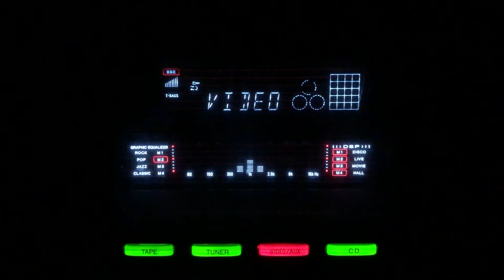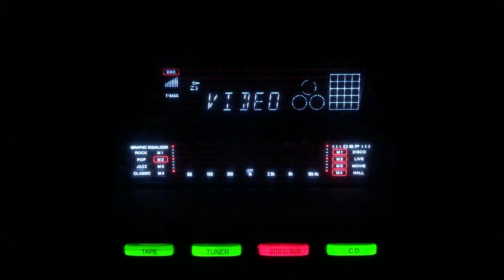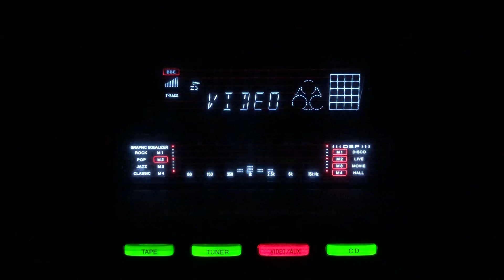Aaj ka din hai pyar ka- Lata Mangeshkar & Chorus- Madh Bhare Nain/lnd/1952.